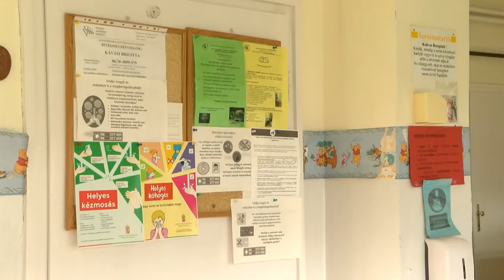Sorban állás nélkül zajlik a háziorvosi ellátás - Dombóvár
A koronavírus járvány megjelenése óta a háziorvosi ellátás rendje az egész országban megváltozott. A betegeket személyes ellátás keretében a szakellátáshoz hasonlóan, előzetes egyeztetés, előjegyzés alapján látják el a háziorvosok. Így van ez Dombóváron is.